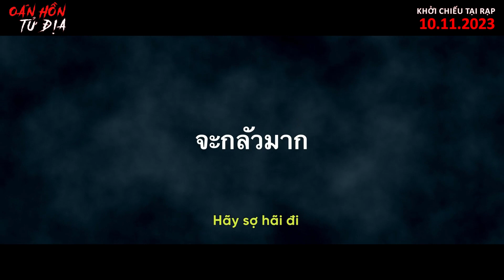Phim "Oán Hồn Tử Địa" Trailer | Khởi Chiếu 10.11.2023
Thanathip quyết tâm điều tra vì sao bóng ma lại luôn theo sau mình tại dinh thự được truyền qua nhiều thế hệ. Câu trả lời sẽ có vào đêm trăng khuyết nhưng một sự cố xảy ra khiến con ma tức giận và giết hết tất cả.